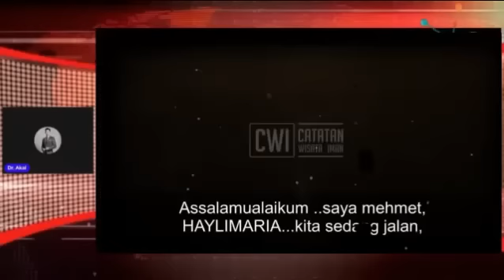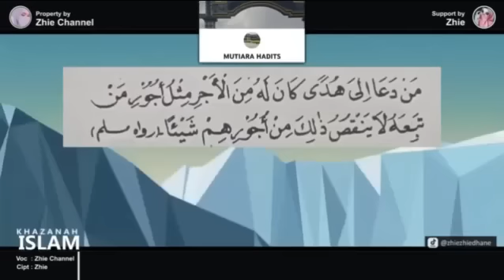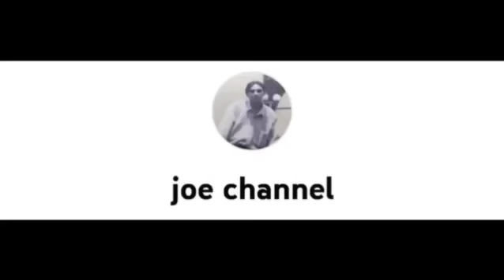Semua Shock saat tau kenyataan...Ayat Ayat ini Selama ini disembunyikan Gereja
Bagi Yang Tergerak Membantu Pekerjaan Kami, Dapat disalurkan Melalui